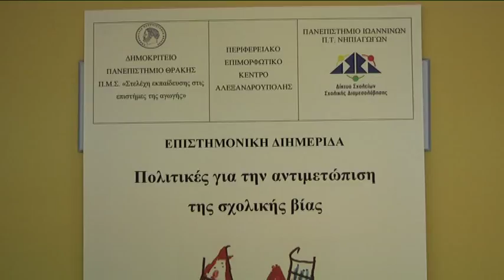18 SEMINARIO EKPAIDEYTIKWN